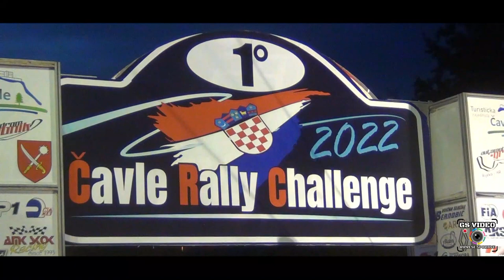1° Čavle Rally Challenge | Hrvatin - Labinjan | Peugeot 306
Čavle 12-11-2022